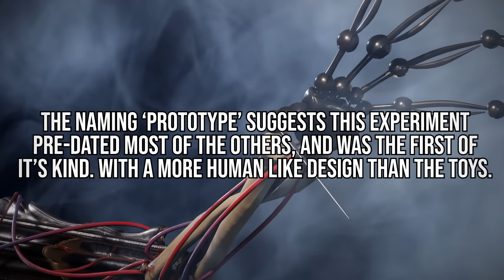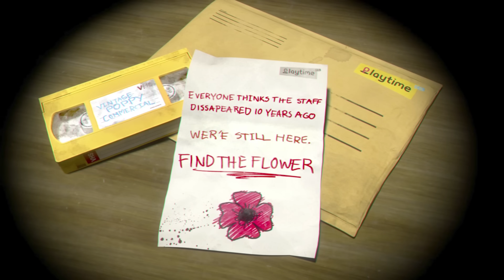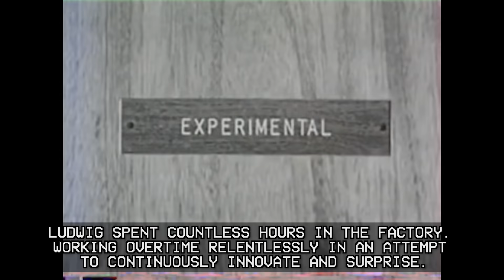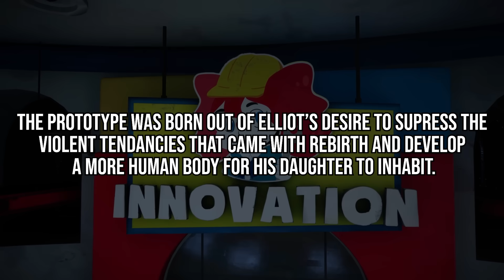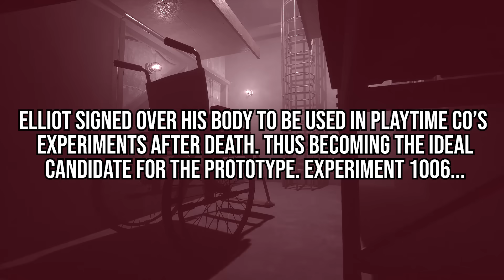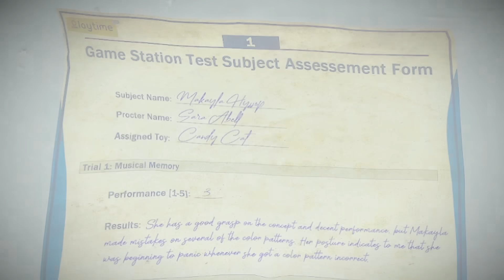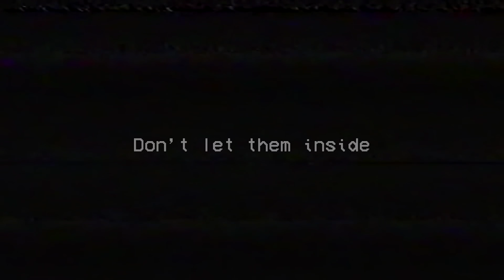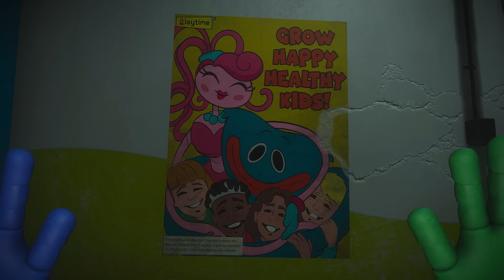Why The Prototype and Poppy Playtime are Hideously Connected (Poppy Playtime Chapter 2 Theory)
What is Experiment 1006 - The Prototype? This creepy and mysterious entity appears toward the end of Poppy Playtime Chapter 2, carry away the remains of Mommy Long Legs. But what is it and how does it fit into the greater story of Playtime Co? In this Poppy Playtime theory video we investigate and turn up some interesting evidence that may connect this Prototype with Poppy herself in a unsettling way. Sit back, relax and let's get started. This is the Prototype explained.